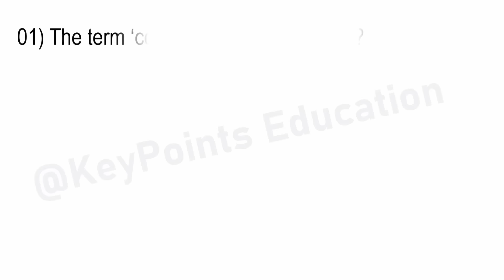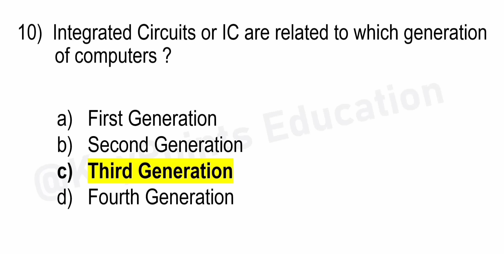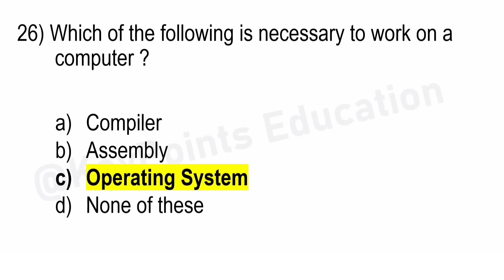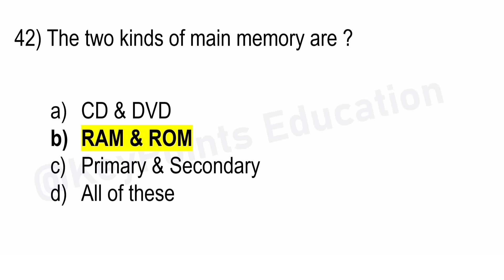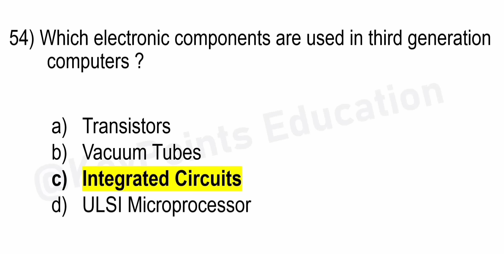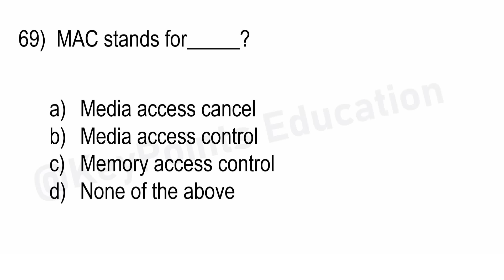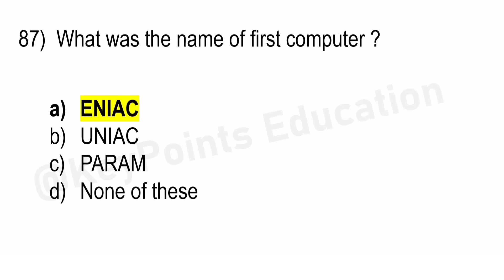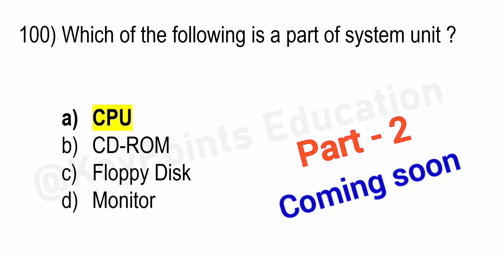Part -1 | Top 1000 Computer Fundamental MCQ | computer fundamental mcq questions with answers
KeyPoints Education

@KeyPoints Education